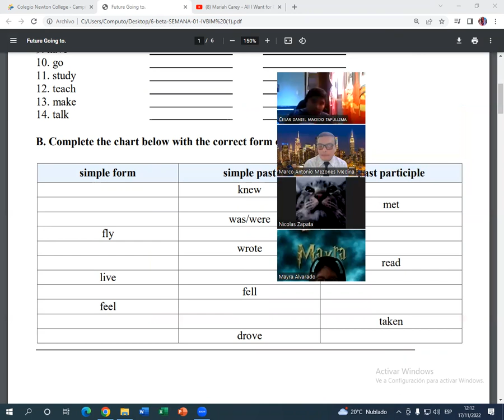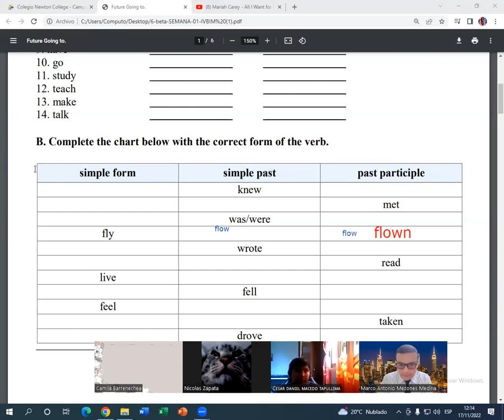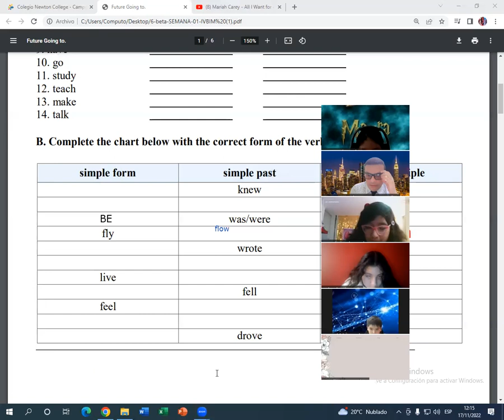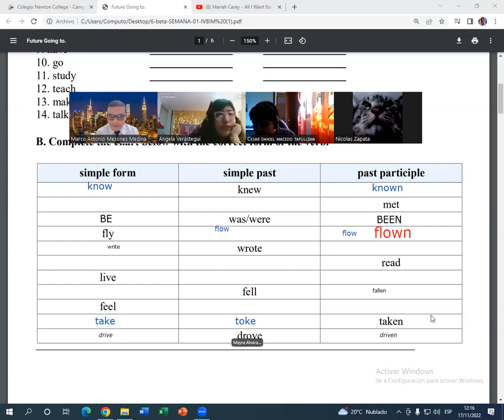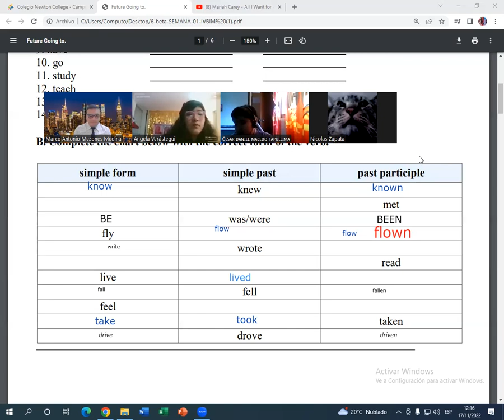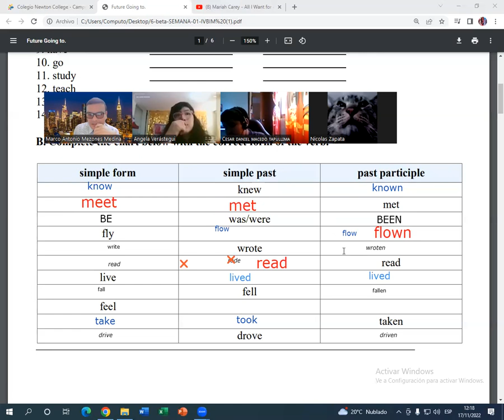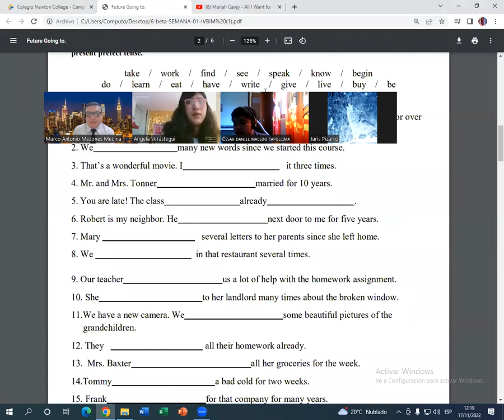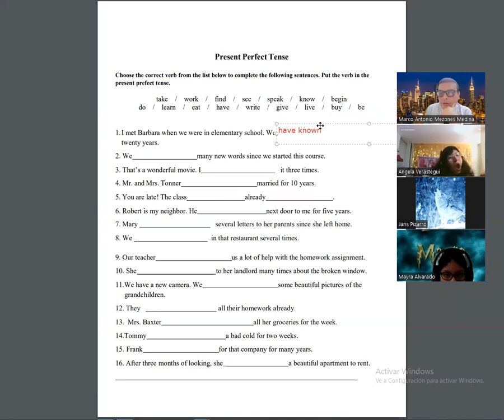6b2zoom2 17 11